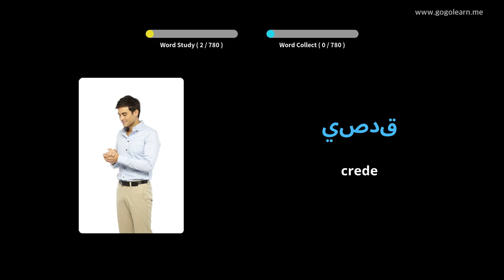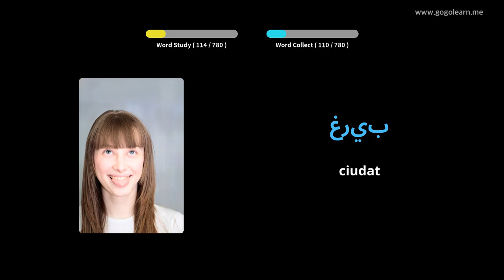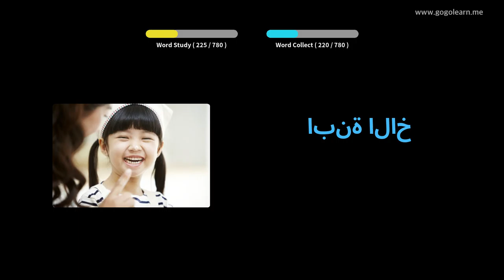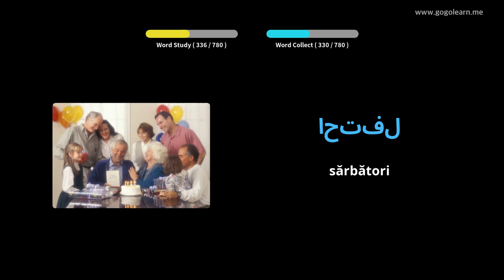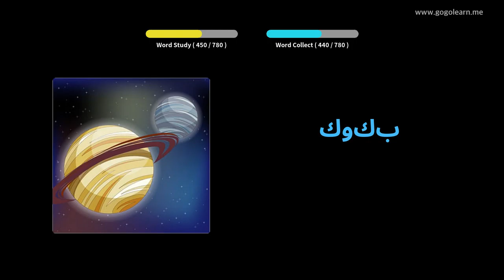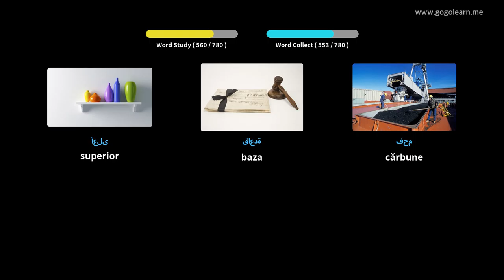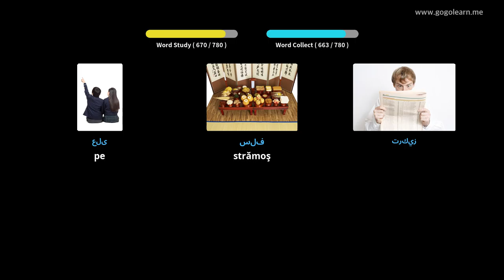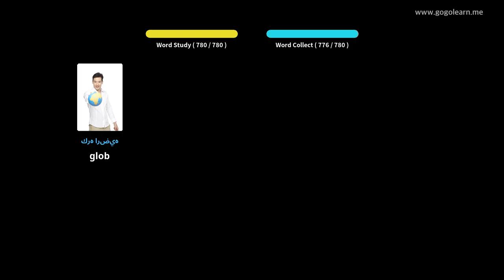Aflați Arab Prin Imagini |Vocabularul Arab Gimnaziu | Golearn